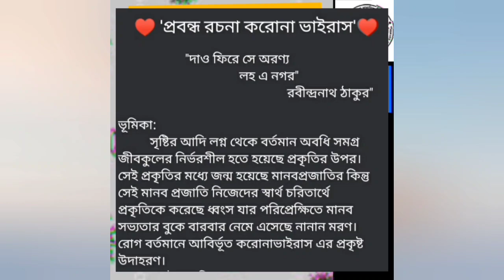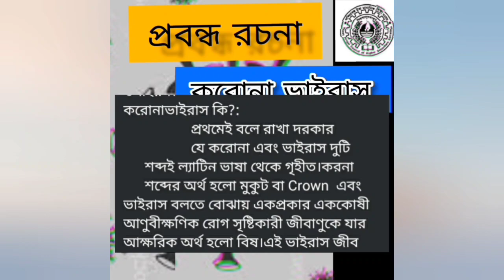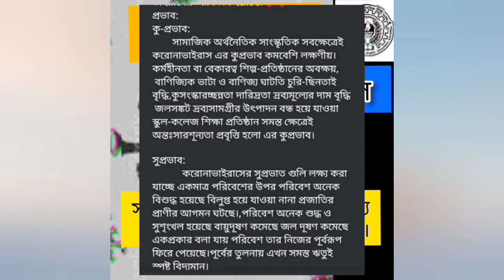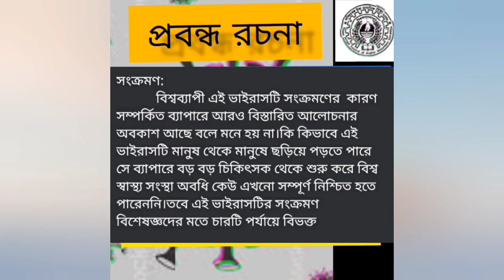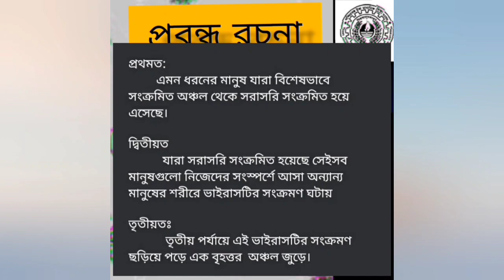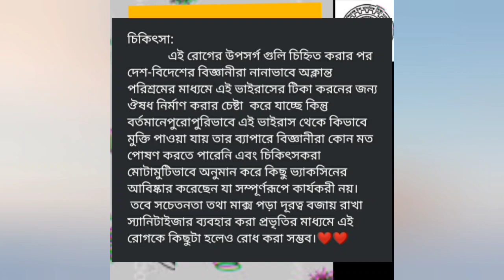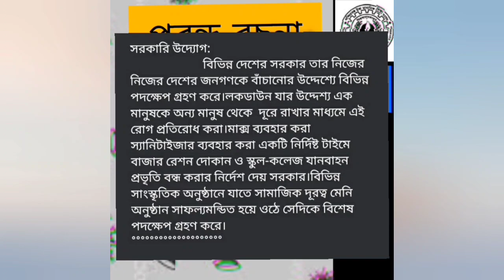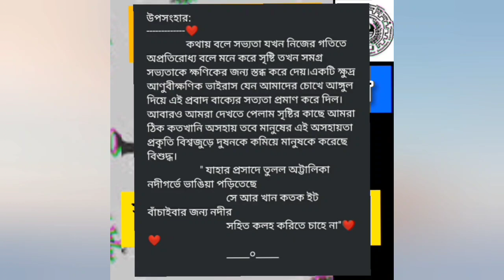❤️ সমস্ত ধরনের পরীক্ষার্থীদের জন্য করোনা ভাইরাসের রচনা ❤️। corona virus rochona//covide-19 rochona